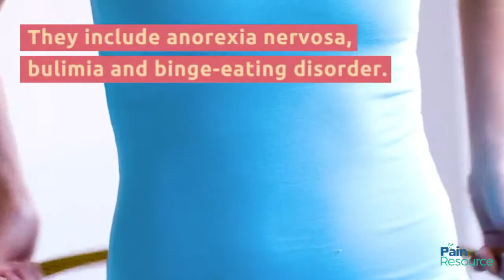How to Overcome Eating Disorders: 3 Essential Tips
Do you or a loved one have an unhealthy relationship with food? Do you have a close friend who has recently lost a dramatic amount of weight? Or maybe she/he has exhibited warning signs such as developing strict food rituals? Have friends and family noticed that you’re apprehensive about eating in public? In this guide, we’ll look at the symptoms of eating disorders and how to overcome eating disorders. We’ll also look at 3 tips to help you cope with the physical and emotional pain associated with them. There is a road to recovery that includes a wide variety of treatment options. They can help you regain healthy eating habits.